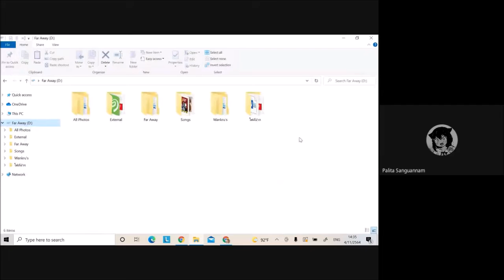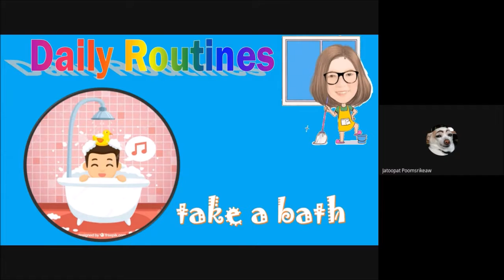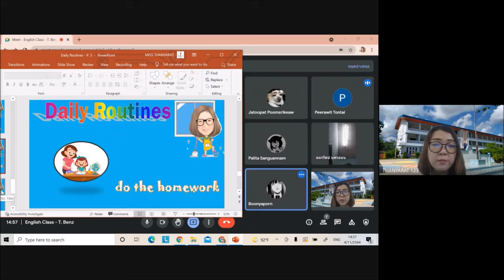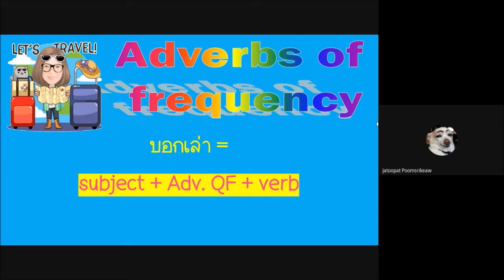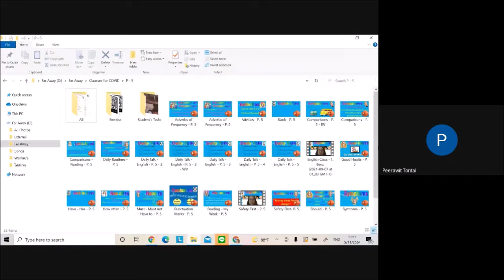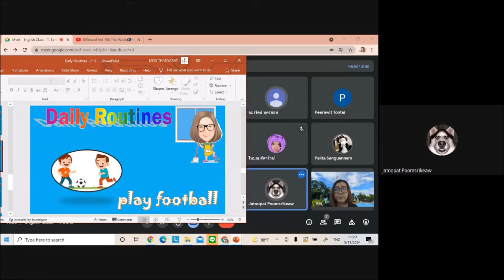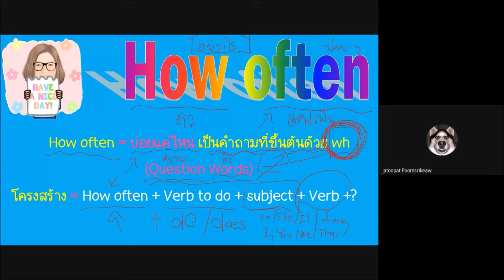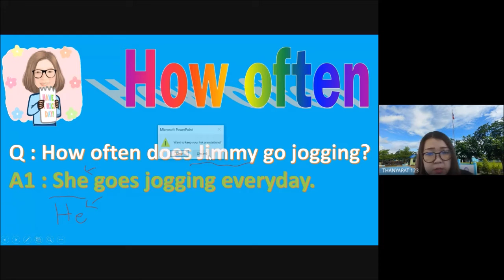Daily Routines & How often, P. 5 @ Ban Nonghan Wankru School, Udonthani, Thailand